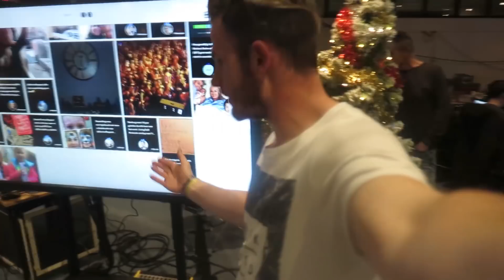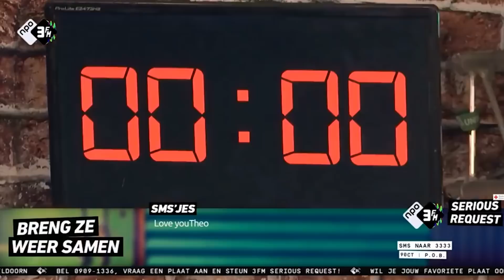Naar de Film, Live performance 5000 man of meer ,Serious Request 2017 | Rapper Sjors VLOG #4 ★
100 duimpjes omhoog (Prima) ★★

500 duimpjes omhoog (geweldig) ★★★

1000 duimpjes omhoog (Fantastisch)★★★★